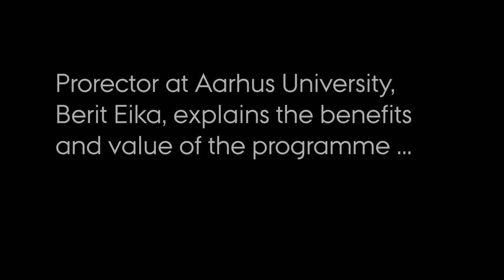Berit Eika: Erasmus+ 30 year commemoration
“When you interact with people in other countries, you grow as a human being. Erasmus+ is about crossing bridges and decreasing barriers.”

This week we commemorate the 30th anniversary of the Erasmus+ educational programme. Prorector at Aarhus University, Berit Eika, explains the benefits and value of the programme, which more than 130,000 Danish pupils, students, volunteers and teachers have benefitted from since 1987.